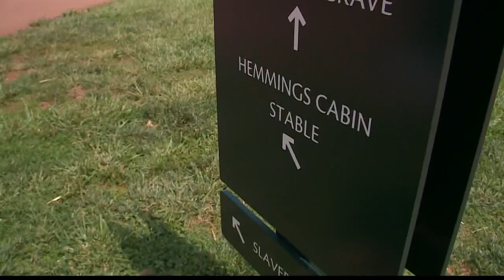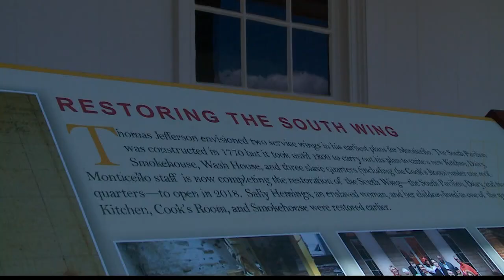Sally's Story: Restoring History at Thomas Jefferson's Monticello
The sexual relationship between Thomas Jefferson, the third president of the United States, and a slave he owned was the scandal of his time. For decades, their relationship was told through rumor and innuendo.

Now, historians at Jefferson’s home, Monticello, are making room for Sally Hemings and the life she lived there.